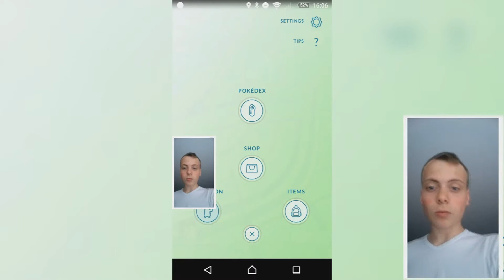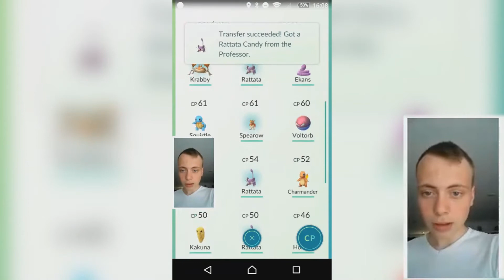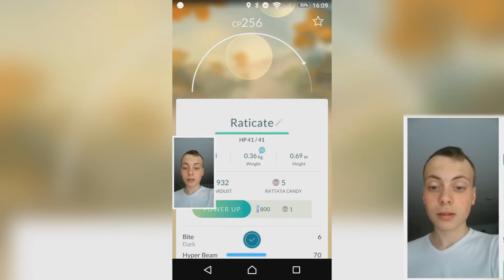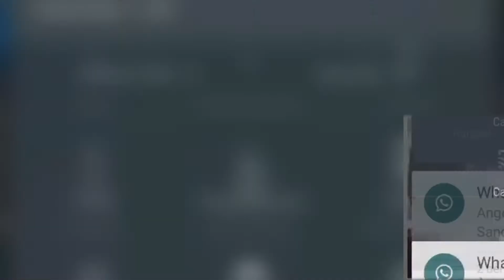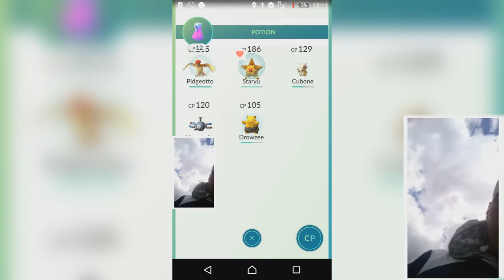Pokémon Go #1 - De GYM is van ONS !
Meer Pokémon Go? Laat het weten!